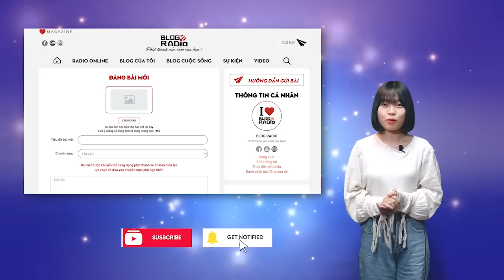Replay Blog Radio: Thế nào là tình yêu đích thực?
Cô cầm xấp ảnh lên xem. Bức ảnh cô trong bộ váy trắng dài chấm gót, tay cầm một bó hoa hồng đẹp như khuôn mặt của cô vậy, bên cạnh cô là chàng rể đẹp trai mà bao cô bạn cô đã phải thầm ghen tị với cô vì cô có được. Vậy mà giờ thì sao? Cô đang nghĩ anh ta là anh chàng tệ bạc nhất thế giới này. Và anh ta đã già đi rất nhiều kể từ ngày đó. Cô cũng vậy.

"Người đàn bà ngoa ngoắt, chuyên bới lông tìm vết." Anh đã nói thế với cô thế trong những cuộc cãi vã gần đây. Cô không còn là người con gái ngọt ngào anh đã từng yêu. "Cái sự quan tâm thái quá của cô đã đi quá đà rồi. Những việc trong nhà cô tự quyết đi, đâu cần phải làm phiền tôi trong giờ làm?". Và tất cả mọi thứ diễn ra quá nhanh. Tình yêu không còn. Hôn nhân sắp tan vỡ. Một cô gái trẻ trung hơn bỗng xuất hiện trong đời anh. Và anh bị mang tiếng ngoại tình.

- Anh còn nhớ . . .
- Em còn nhớ . . .
- Ừm
Hai người cùng đồng ý và rồi lại chìm trong im lặng. Mỗi người có một suy nghĩ riêng nhưng đều hướng về kỷ niệm, họ tìm về quá khứ, những tháng ngày hạnh phúc bên nhau hiện về trong họ. Họ từng yêu tha thiết, nồng cháy, yêu quên mất bản thân mình. Cái gì đã làm họ mất nhau thế này? Hôn nhân ư? Không phải, hôn nhân đã làm tăng thêm hương vị của tình yêu hơn rất nhiều. Họ có những đứa con tuyệt vời, có một album ảnh gia đình, tất cả đều là nụ cười, tất cả đều là niềm vui. Có những phút giây cãi cọ nhưng rồi lại đầm ấm… Điều làm mất tình yêu trong họ là cái tôi quá lớn trong từng, là công việc bộn bề, là những áp lực của cuộc sống gia đình.

Truyện ngắn: Tình yêu đích thực
Tác giả: Miu Miu
Giọng đọc: Bạch Dương
Thực hiện: Hằng Nga
Thiết kế: Hương Giang
📻 Blog Radio - Phát thanh xúc cảm của bạn!